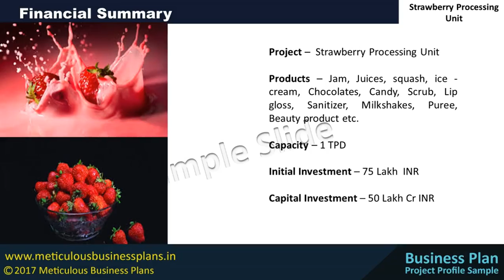Strawberry Processing Unit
Strawberry Processing Unit Project Profile video has been published on MeticulousBusinessPlans